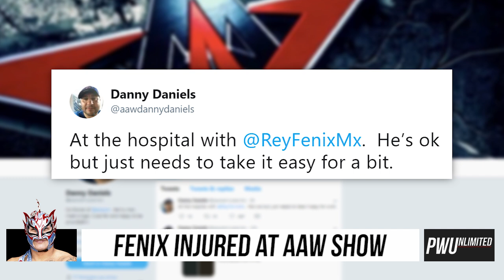Fenix Injured At AAW Show, Stretchered From Ring & Taken To Local Hospital